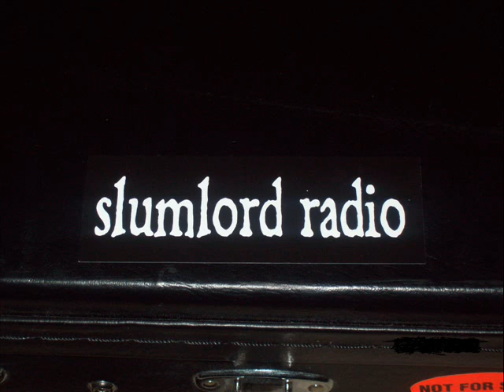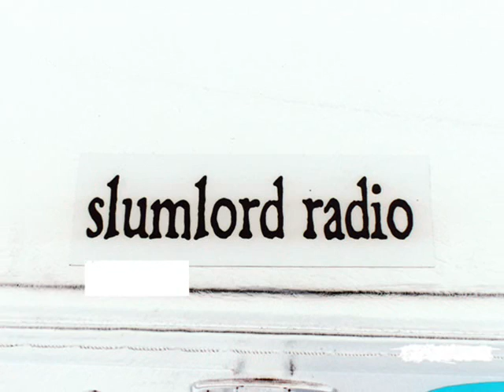Slumlord Radio - Zombi Video Clip